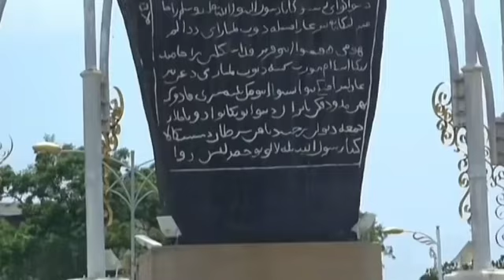PESANAN AYAH CIK SEMPENA HARI RAYA AIDILFITRI